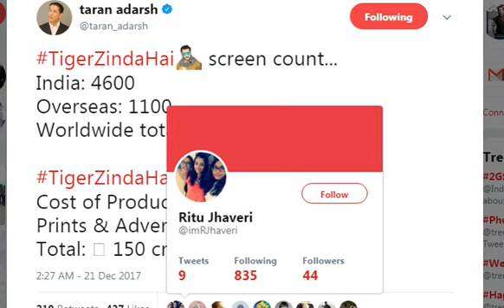Tiger Zinda Hai Official Screen Count Details I Salman Khan